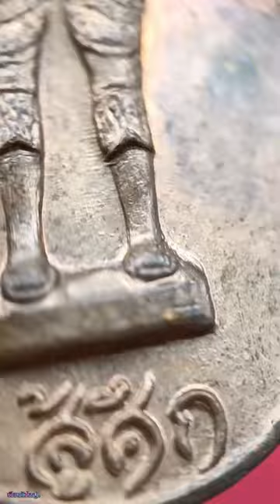เหรียญสู้ศึก พระเจ้าเสือ ค่ายมหาสุรสิงหนาทจังหวัดระยอง ปี 2521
ผิดพลาดประการใดขออภัยด้วยนะครับผม  🙏🙏🙏